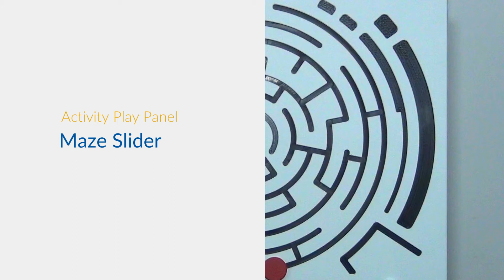Maze Slider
The Maze Slider Play Panel is a simple but engaging activity that involves sliding the disc from the start point to the finish, and back again if you like. It's a nice tactile panel with both touch and sight sensory stimulation. Constructed from HDPE, with a series of t-slots to create the maze channels and a durable, secure, but easy to slide disc. HDPE is virtually unbreakable and rigorously tested recyclable plastic, made in a sustainable way and is tested fully in the factory giving you peace of mind when the children play in the playground and use it regularly. Each panel can be wall mounted or mounted on to posts fixed into the ground. This product supports both touch and visual stimulation as well as inclusive play.